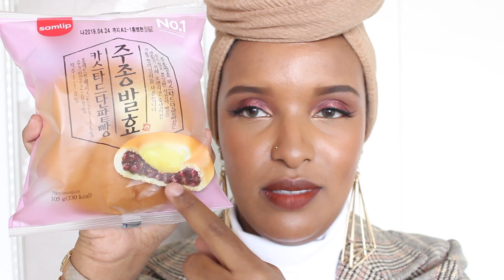Sorry for disappearing...🙈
Where you can find me:

S N A P C H A T: HijabiSeoulCity

◇Intro & Outro Song: Crush - Crush on You